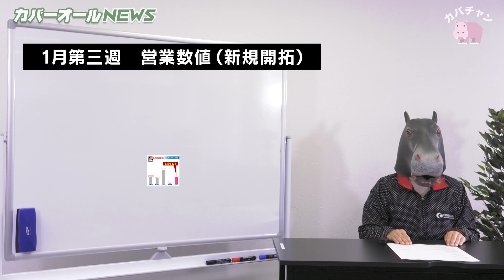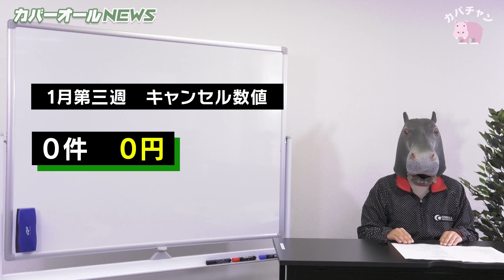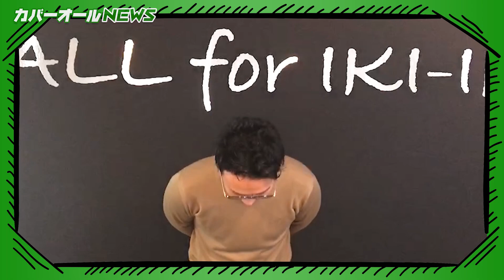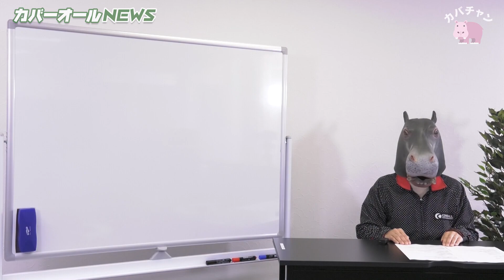【広島フランチャイズ】広島新規出店メンバーに聞く、広島進出への想い！【カバーオールNEWS vol.44】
【FCオーナー緊急募集キャンペーン】
大阪市大正区、此花区、住之江区、福島区、西区、港区、淀川区、西淀川区、兵庫県尼崎市
にお住まいの方限定！
該当エリアからご加盟いただいた方の売上保証金額を３万円アップいたします。
※（例）パッケージ60万円でご加盟いただいた場合、63万円分のお客様をご紹介させていただきます！
※先着順にて、定員に達し次第終了します。

※キャンペーンを見た、とご記載ください。

【カバーオールNEWS Vol.44】
フランチャイズで稼げる？儲かる？失敗しない？
営業不要、売上保証を謳うフランチャイズ本部、株式会社ダイキチ・カバーオール事業の裏側を徹底解剖！

【目次】
0:00 イントロ
0:38 営業マン数値速報
2:03 フランチャイズ面談・契約速報
2:21 広島進出！スタッフの声

ついに広島進出が決まったカバーオール！
広島市、廿日市市、東広島市、呉市の皆さま、ご加盟オーナーを募集しております！
今回は広島でのスタートを支えるスタッフをご紹介！
完全に未開の土地での新たな船出、その想いを聞いてきました！

フランチャイズオーナーの売上は本部が営業して獲得。FCOの安定した売上はどうやって生まれてるの？実際儲かるの？その実態に迫ります！

【このチャンネルに関するご意見・お問合せはこちら】

株式会社ダイキチの小田社長が「フランチャイズチャンネル」さんに出演しました！

【この数値のココがすごい】
●獲得金額とは…
営業の獲得金額はフランチャイズオーナーの月々の売上に直結。100万円獲得したら、毎月100万円の売上が確保されることになります。
それも年間契約で取ってきた毎月の金額！FCオーナーの安定した収入につながります。

●キャンセルとは…
獲得金額とは逆に、清掃物件の契約解除等によりFCオーナーの月々の売上がどれだけ減少したかに直結します。